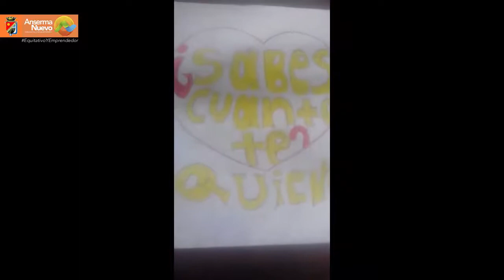"COLORÍN COLORETE EL LENGUAJE ES UN JUGUETE". Los Invitamos a que conozcan más de este programa.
Desde la biblioteca municipal de Ansermanuevo se viene realizando una actividad con los niños y sus familias, esta actividad se llama "COLORÍN COLORETE EL LENGUAJE ES UN JUGUETE". Invitamos a toda la comunidad a que conozcan más de este programa y que se animen a participar, las inscripciones se realizan a través del siguiente número.